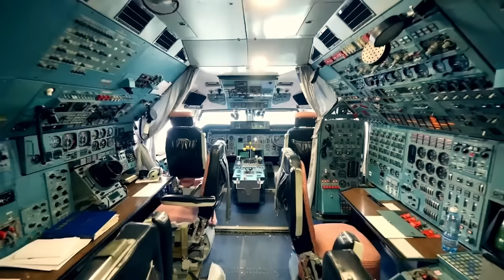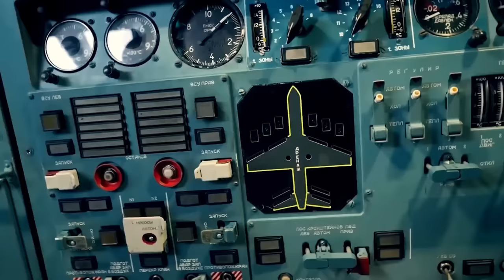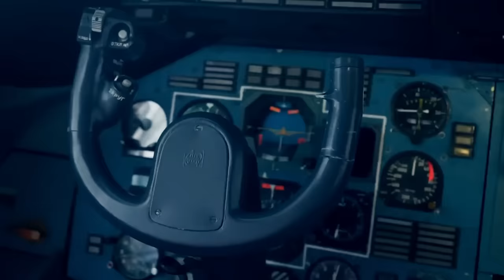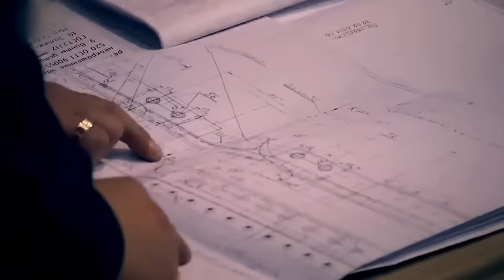The British Are Restoring The AN-226 Mriya For Ukraine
On December 21, 1988, the world's largest and most powerful transport plane, the An-225 Mriya which was made by the Antonov Serial Production Plant, flew its first flight. By March the next year, with a maximum carrying capacity of over 500 tons, it had set 106 world records and records for planes in its class.